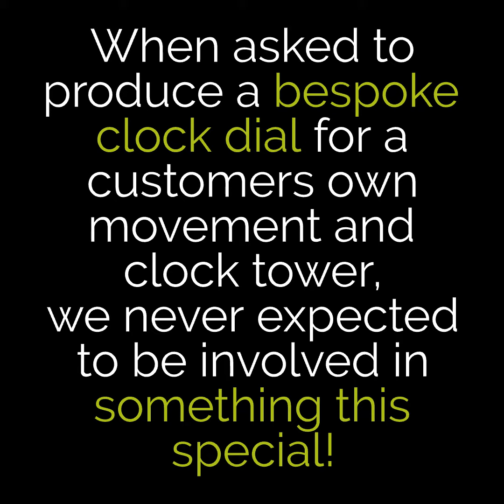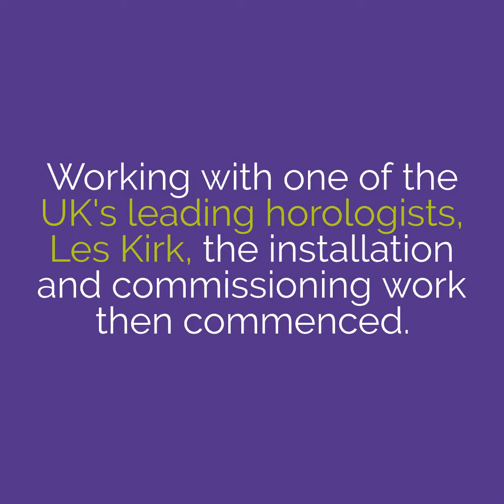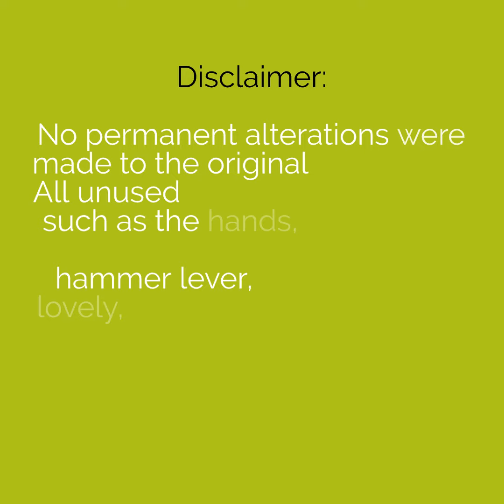Tompion turret clock movement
The day is finally here when we can reveal all about the project we have been drip feeding you over the last few weeks.

We've had the honour of being involved with the design, manufacture and installation of a dial and hands, as well as a hammer and levers for an 1890's bronze bell by John Warner & Sons that we sourced, all for use with a unique Tompion tower clock movement from circa 1687.